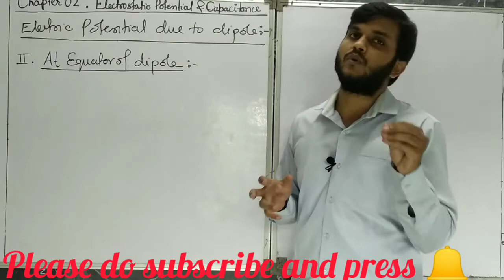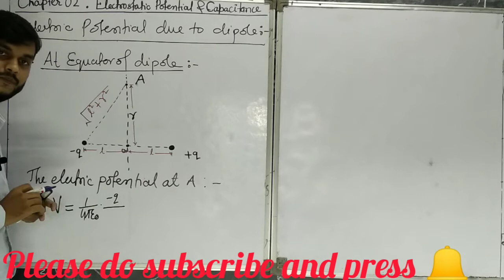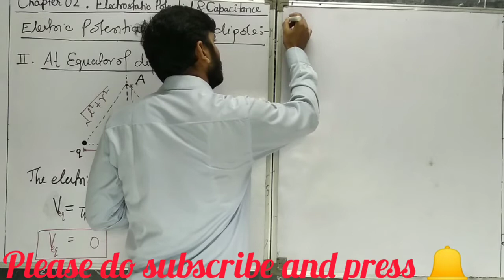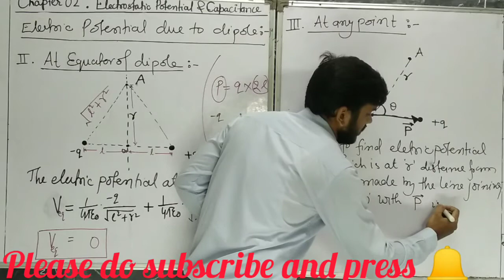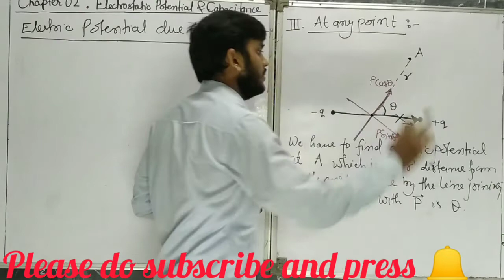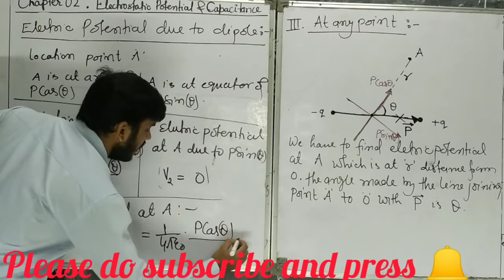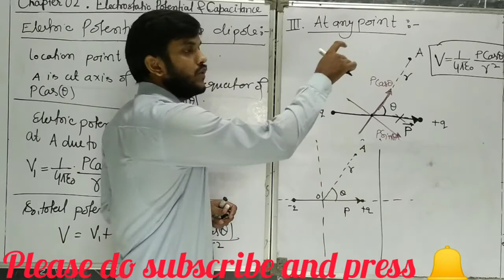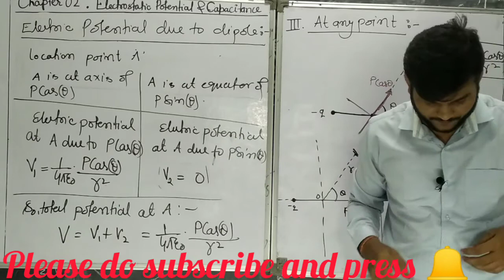Electric potential due to electric dipole on equatorial line | Electrostatics | NEET & JEE Main Phy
Class 12 electrostatics, NEET and JEE Physics.
Electric potential and capacitance is the 2nd chapter of class 12 Physics & one of the most important Chapter in the Physics. Without good knowledge of this one can't get expertise in the upcoming chapters. Here in this lecture of Electric Potential and capacitance you will study Electric potential due to dipole.

Lecture 23: Electric field due to parallel sheet of charge | Electrostatics class 12 | NEET & JEE Physics

lecture 22: Electric field due to charged solid sphere | Electric charges & fields - XII | NEET & JEE Physics

Lecture 21: Electric field due to uniformly charged spherical shell | electric flux and gauss's law | Class 12

Lecture 20: Electric field due to infinite sheet of charge | Gauss theorem class 12 | NEET & JEE Main Physics

Lecture 19: Electric field due to line charge | Gauss's Theorem and its application | Class 12 | NEET, JEE Mains

Lecture 18: Derivation of electric field due to point charge | Gauss's theorem and its application | Gauss's law

Lecture 17: Gauss's law | Gauss law class 12 physics | Electric Flux | NEET Physics | JEE Physics | NCERT Phy

Lecture 14: Numerical problems in physics class 12 chapter 1 | Numericals on Electric Field | NEET & JEE physic

Lecture 13: Numerical problems in physics class 12 chapter 1 | NEET Physics | Numericals on Coulomb's Law

Lecture 12: Numerical problems on coulomb's law and Principle of super position | Class 12 Electrostatics | NEET

lecture 11: electric dipole in uniform electric field | Electric dipole | NEET and JEE Physics | Class 12

lecture 10: Electric field at any point due to electric dipole | Electric dipole |Class 12 | NEET and JEE  Ph

lecture 09: electric field at an equatorial point of a dipole | Class 12 Physics | NEET Physics | JEE Mains Phy

lecture 08: Electric dipole | Electric field at the axis of dipole | Electrostatics | NEET Physics | Class 12

lecture 05: Electric field | Electric field Intensity | Electric field due to point charge | NEET Physics | JEE

lecture 02: Electric Charges and Fields - 02 | Class 12  Physic Chapter -1 | NEET | JEE Mains | NCERT Physics

lecture 01: Electric Charges and Fields - 01 | Class 12  Physic Chapter -1 | NEET | JEE Mains | NCERT Physics

Get more informations ____________.